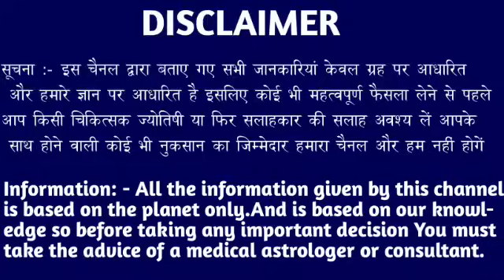मकर राशि वालों 19 और 20 फरवरी बहुत बड़ा झटका लगने वाला है दिल के टुकड़े हो जाएंगे। Makar Rashi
मकर राशि वालों 15 और 16 फरवरी बहुत बड़ा झटका लगने वाला है दिल के टुकड़े हो जाएंगे। Makar Rashi#makarreport